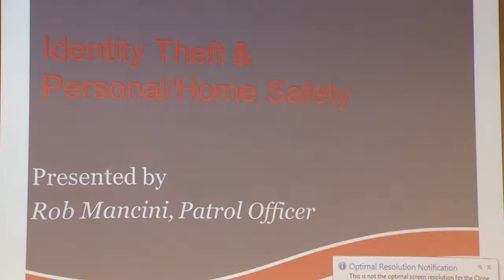Senior Citizen Group Identity Theft Prevention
In March, the Woodbury Senior Citizens group met with Police Officer Rob Mancini to discuss ways to prevent identity theft.